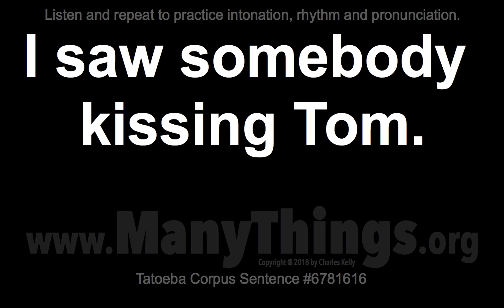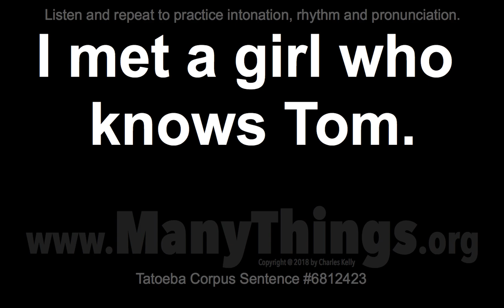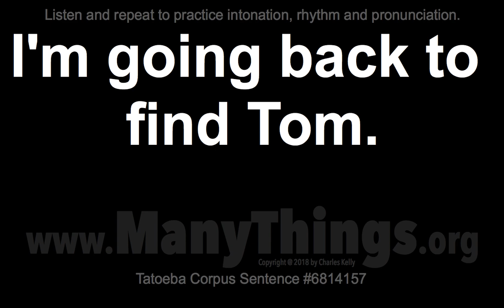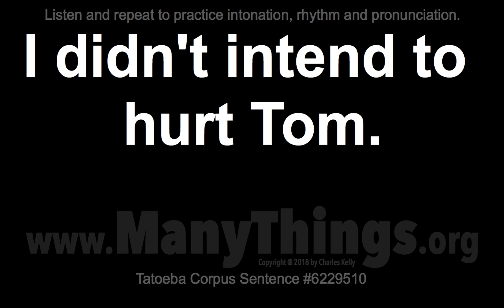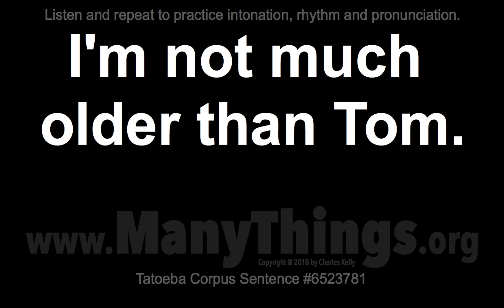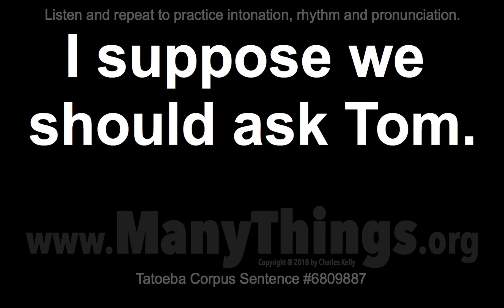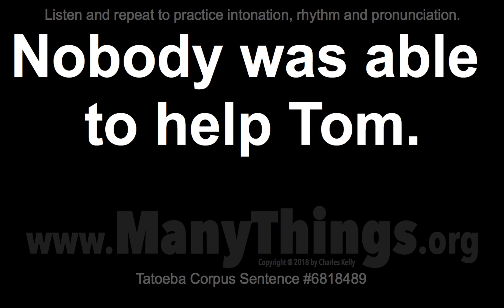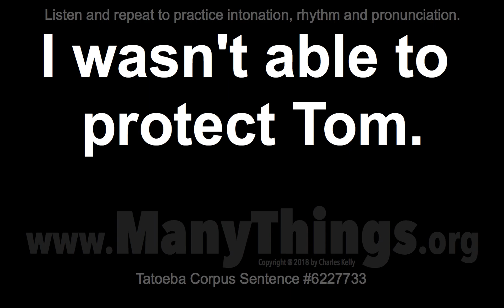Tom Sentences - 2018 #408 - 50 English Sentences Ending with "Tom"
I was tired and so was Tom.

I saw somebody kissing Tom.

Am I so different from Tom?

I arrived there before Tom.

Why didn't anyone help Tom?

Why didn't anyone stop Tom?

Why didn't anyone tell Tom?

Why won't anybody help Tom?

I didn't mean to scare Tom.

I met a girl who knows Tom.

I've heard a lot about Tom.

I wasn't going to hurt Tom.

You should go and help Tom.

I'm going back to find Tom.

Here's a photograph of Tom.

No one else would help Tom.

What type of person is Tom?

You're a lot older than Tom.

I wasn't able to rescue Tom.

I didn't want to bother Tom.

I didn't intend to hurt Tom.

Are you still afraid of Tom?

This isn't a picture of Tom.

I heard that you kissed Tom.

I'm not much older than Tom.

The person in charge is Tom.

I wasn't as careless as Tom.

Do you know a lot about Tom?

Have you already called Tom?

Has anyone been helping Tom?

Why didn't anybody stop Tom?

Why does everybody hate Tom?

I suppose we should ask Tom.

I don't remember seeing Tom.

I met a woman who knows Tom.

I swear I've never hurt Tom.

Nobody was able to help Tom.

Everyone was staring at Tom.

I have longer legs than Tom.

I weigh a lot more than Tom.

Everyone made it, except Tom.

You're a worse liar than Tom.

You're a lot bigger than Tom.

The only drummer here is Tom.

I wasn't allowed to help Tom.

I wasn't able to protect Tom.

I won't let anybody hurt Tom.

When did you try hugging Tom?

The fight was started by Tom.

I've heard so much about Tom.